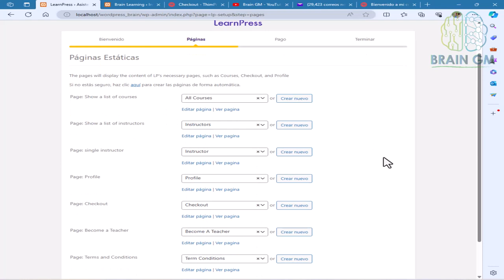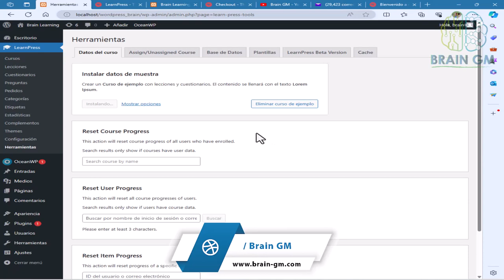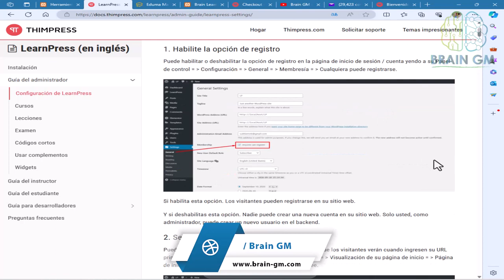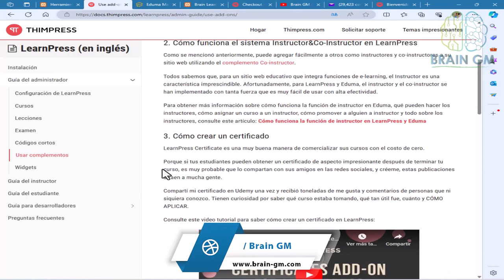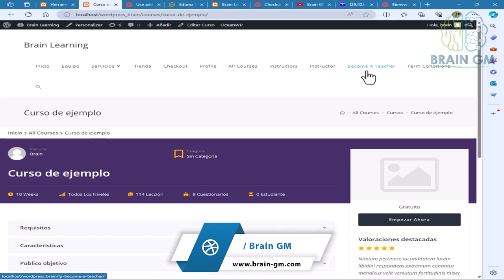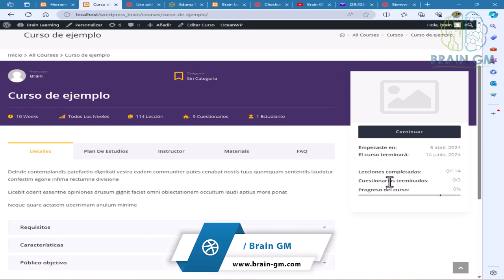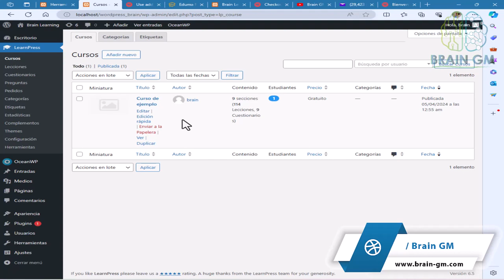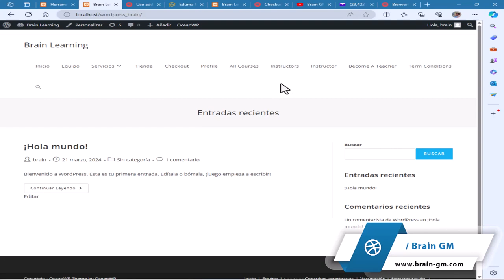Configuración Rápida de LearnPress: Guía Paso a Paso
En este tutorial paso a paso, te mostraremos cómo realizar una configuración rápida y eficiente de LearnPress en tu sitio WordPress. LearnPress es una herramienta de gestión de aprendizaje potente y versátil que te permite crear y gestionar cursos en línea de manera efectiva.

Aprenderás a instalar el plugin LearnPress, configurar sus ajustes básicos y personalizar la apariencia de tus cursos en cuestión de minutos. Este tutorial está diseñado especialmente para aquellos que buscan una solución rápida y sencilla para poner en marcha su plataforma educativa en WordPress.

Descubre cómo añadir cursos, lecciones, quizzes y más, mientras optimizas las funcionalidades de LearnPress para satisfacer las necesidades de tu audiencia. Con nuestra guía paso a paso, podrás aprovechar al máximo las características de LearnPress sin perder tiempo en configuraciones complicadas.

Si estás listo para transformar tu sitio web en una academia online en poco tiempo, ¡este tutorial es para ti! Sigue cada paso detallado y empieza a ofrecer cursos de calidad a tus estudiantes de manera rápida y eficiente.